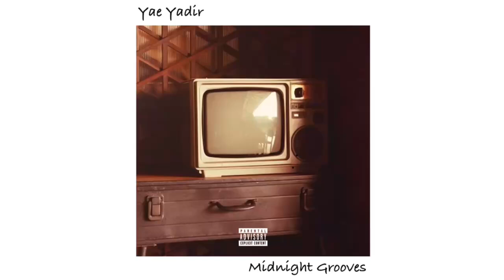PayBack (Official Audio)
The official audio for Yae Yadir's "PayBack" - OUT NOW!